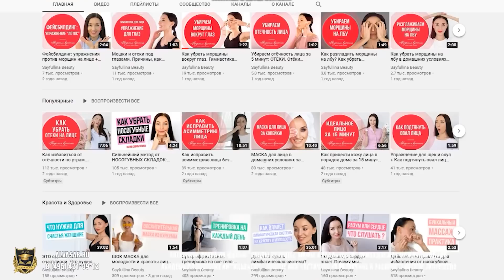НУМЕРОЛОГИЯ | ЗДОРОВЫЙ ОБРАЗ ЖИЗНИ | Уколы красоты - мифы и реальность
Наш интернет-магазин Здоровый образ жизни.
ЗОЖ. А вы готовы к нам присоединиться?
"Здоровый образ жизни" - это проект Международной академии нумерологии "Альвасар", в котором  приглашенные гости, эксперты в области диетологии, фитнеса и фейсбилдинга расскажут о здоровом образе жизни, правильном  и полезном  питании для современного человека. В этом проекте вы узнаете, как сохранить и продлить молодость, какие процедуры для организма можно применять так, чтобы  ему не навредить.  Хотите оставаться красивыми и здоровыми, тогда наш проект именно для вас!

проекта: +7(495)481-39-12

создатели Международной Академии Нумерологии Альвасар, с нами Вы сможете узнать всё про нумерологию! Как она применяется в различных сферах жизни: семья, создание отношений, дети, раскрытие способностей,